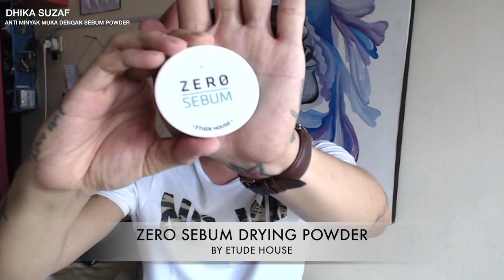SOLUSI AMPUH NGILANGIN MINYAK DI WAJAH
nih solusi buat kalian yang merasa risih dan gak pede saat muka berminyak, dulu sih gue pake kertas minyak cuma sekarang gue beralih ke Zero Sebum ini karena praktis and gak menimbulkan warna tertentu di kulit, selain itu ketahanannya lama lho, jadi muka gue tetap bebas minyak lebih lamaaaaa

SALAM

DHIKA SUZAF